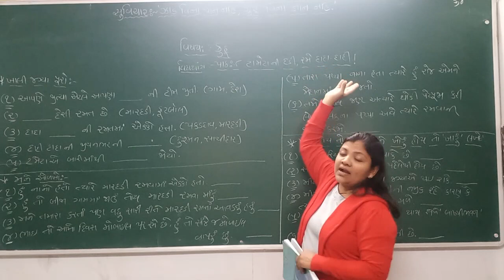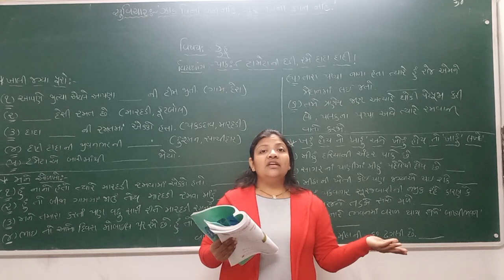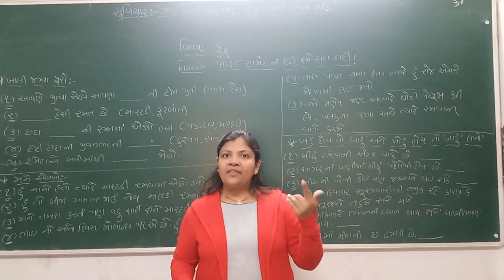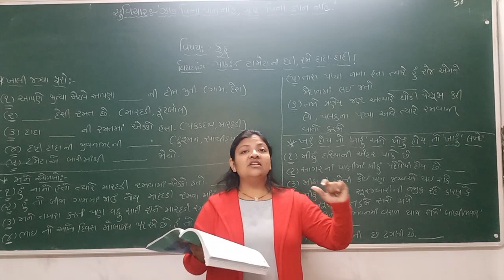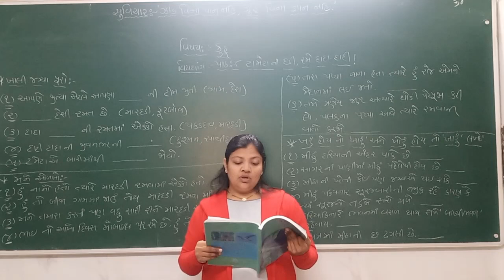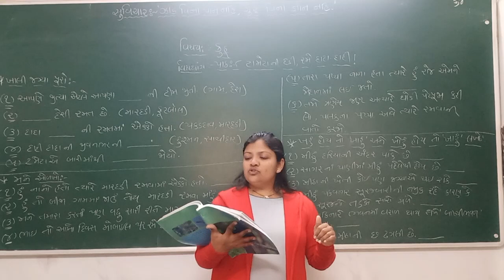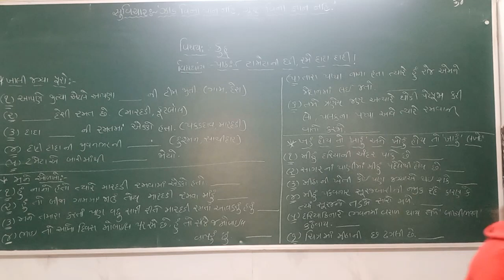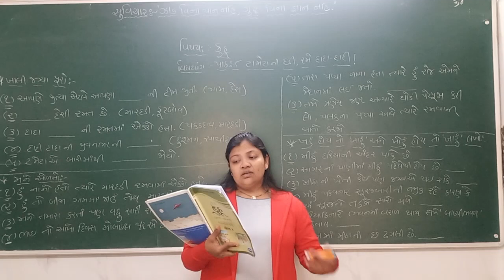ધોરણ 4 કુહુ લેકચર 1 (જાન્યુઆરી)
STANDARD 4
KUHU
JANUARY